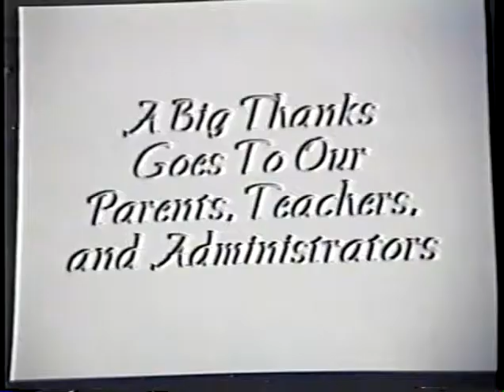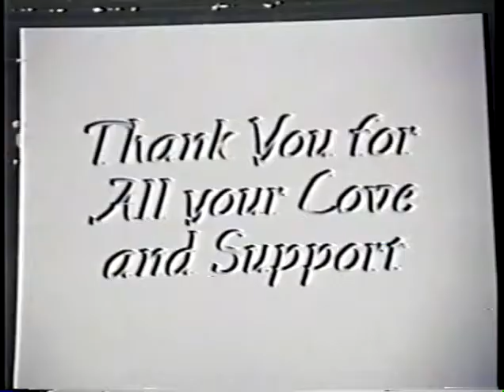1997 Brookville High School Senior Video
Brookville, Ohio